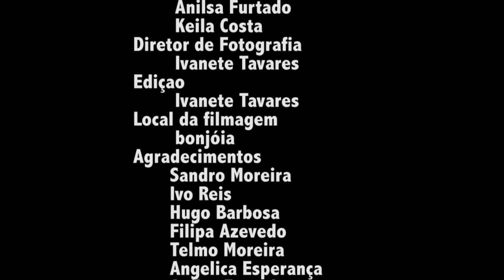funana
PAP de Ivanete Tavares